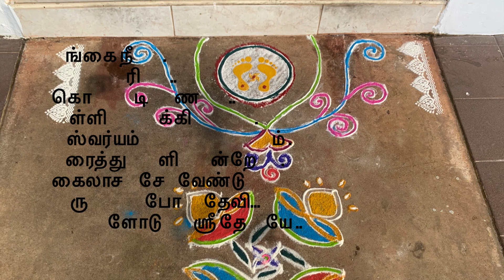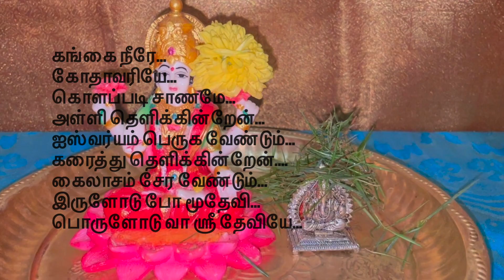வாசல் தெளிக்கும் போது சொல்ல வேண்டிய ஸ்லோகம்/Tamilnattu samayal Video 653